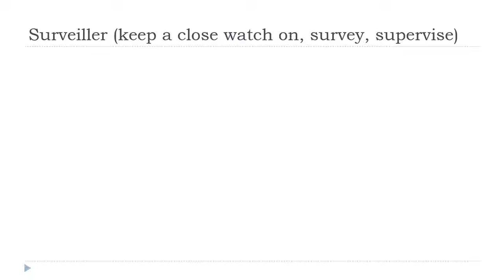تعلم اللغة الفرنسية = Surveiller # Indicatif Présent